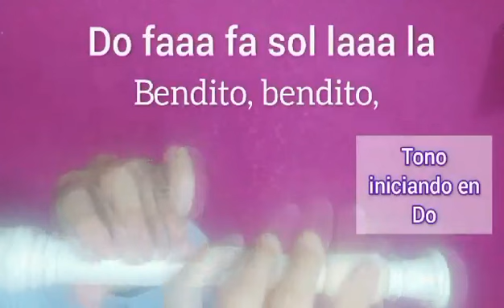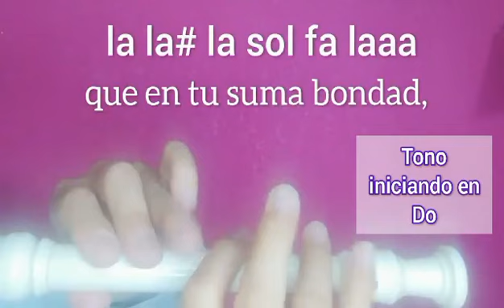BENDITO, BENDITO SEA DIOS - Cantoral en flauta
BENDITO, BENDITO SEA DIOS
Canto a Jesús sacramentado.

Bendito, bendito, bendito sea Dios,
los ángeles cantan y alaban a Dios,

Yo creo Jesús mío que estás en el altar,
oculto en la ostia te vengo a adorar,

Espero Jesús mío, que en tu suma bondad,
poder recibirte con fe y caridad,

Por el amor al hombre moriste en una cruz,
y al cáliz bajaste por nuestra salud,

Jesús, rey del cielo que está en el altar,
su cuerpo, su sangre nos da sin cesar,

Entre sus ovejas está el Buen Pastor,
en vela continua lo tiene el amor,

Oh, cielo, oh, tierra, cantad a una voz,